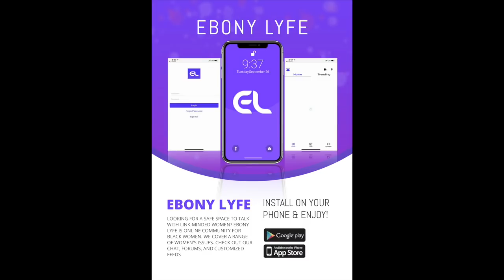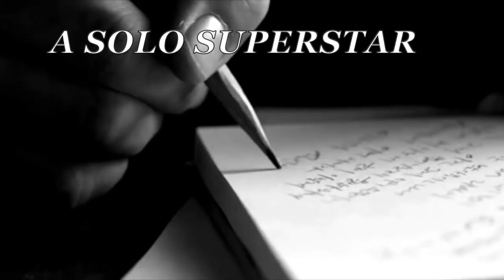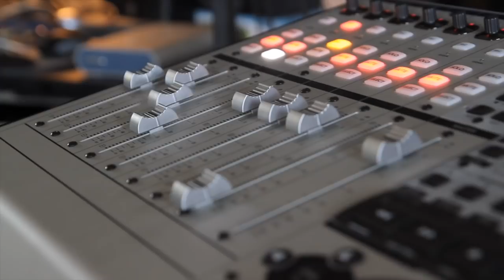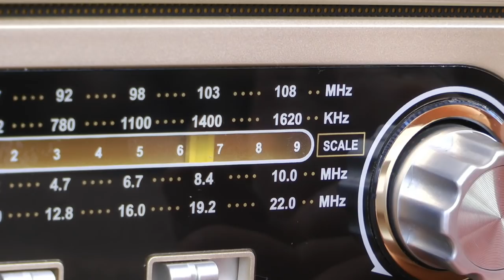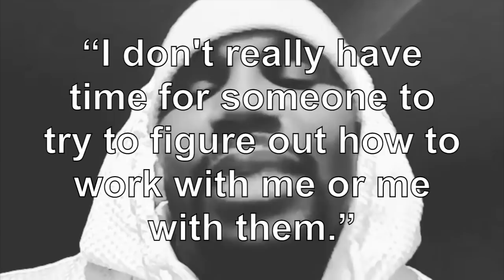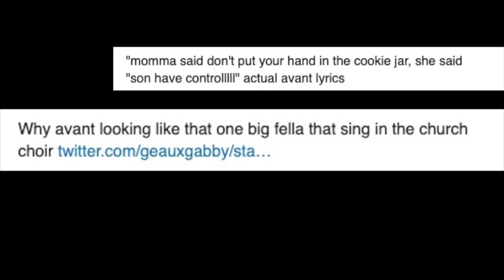What REALLY Happened to R&B Singer Avant?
Avant went from having dreams of serenading women with his voice, to landing at the top of the charts with his steamy ballads. But when his record labels stopped having faith in him, he took it upon himself to make sure the world heard his music. From changes in the music industry to public ridicule, here’s what really happened to R&B singer Avant.